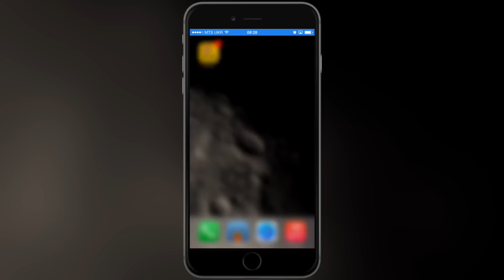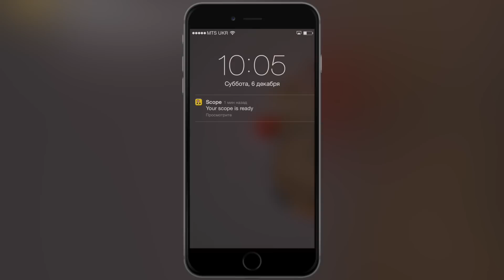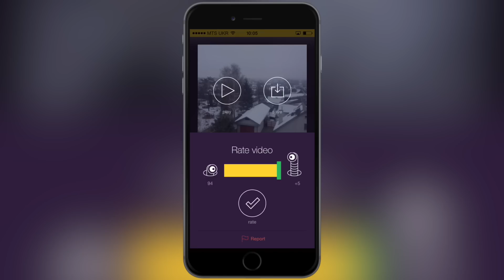Scope - загляни в любой уголок мира! (iPhone)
GameCenter: appletheme